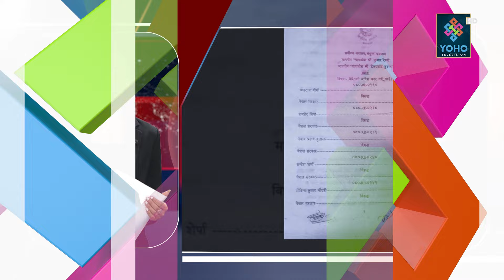TOP NEWS || अफताबसहित ४ जनालाई जन्मकैद, रायमाझीलाई रिहा गर्न अस्वीकार